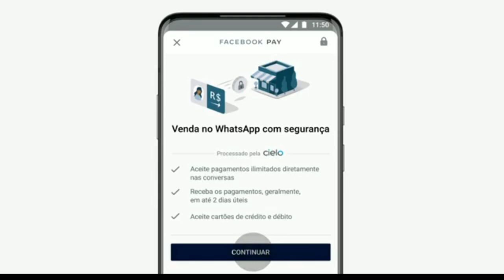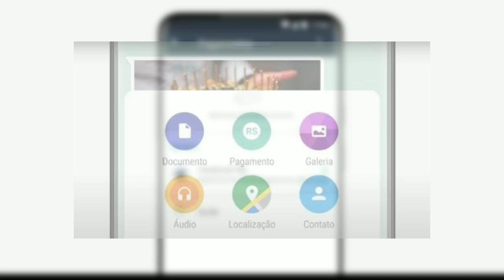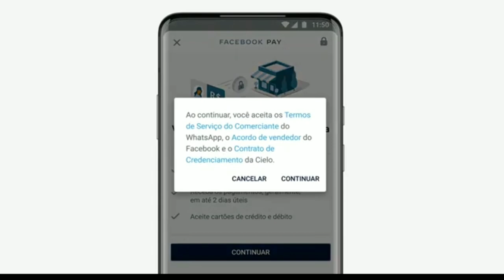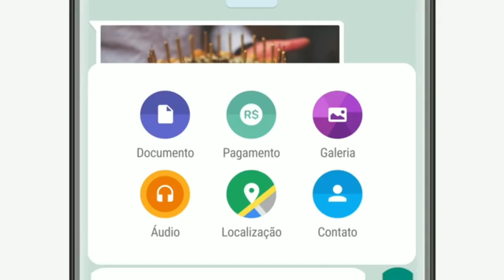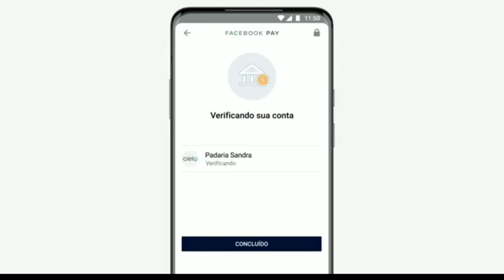WHATSAPP PAY - COMO TRANFERIR DINHEIRO PELO CÉLULAR WHATSAPP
COMO FAZER TRANSFERÊNCIA PELO WHATSAPP.
COMO FAZ PAGAMENTO PELO WHATSAPP PAY.
COMO PAGAR BOLETO PELO WHATSAPP.
Salário no whatsapp pay

ZZZZZ...ZZZZZ...ZZZZZ...ZZZZZ...

SEJAM BEM VINDOS A MAIS UM VÍDEO A QUE DO CANAL.

COM A NOVA FUNÇÃO DO WHATSAPP NESSA NOVA ATUALIZACÃO ADICIONOU UMA FUNÇÃO ONDE PODEMOS FAZ PAGAMENTOS PELO APLICATIVO PROMETENDO UMA NOVA EXPERIÊNCIA PARA O USUARIO , ESSA FUNÇÃO CHEGA NO BRASIL NESSA SEMANA SENDO ADICIONADO NO APP RECEBEMOS E EVIEMOS DINHEIRO PELO PRÓPRIO APLICATIVO